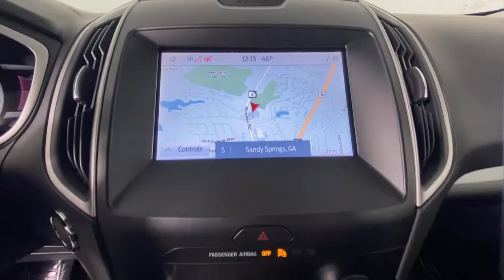2020 Ford Edge Sandy Springs, Roswell, Marietta, Brookhaven, Atlanta, GA F10631A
Black Used 2020 Ford Edge available in Sandy Springs, Georgia at Jim Ellis Ford. Servicing the Roswell, Marietta, Brookhaven, Atlanta, GA area.

Certified. CARFAX One-Owner. Clean CARFAX. 2020 Ford Edge SEL Black 8-Speed Automatic EcoBoost 2.0L I4 GTDi DOHC Turbocharged VCTbrbrFord Blue Certified Details:brbr  * 139 Point Inspectionbr  * and 11,000 FordPass Rewards Points to use toward first maintenance visitbr  * Roadside Assistancebr  * Limited Warranty: 3 Month/4,000 Mile (whichever comes first) after new car warranty expires or from certified purchase datebr  * Warranty Deductible: $100br  * Transferable Warrantybr  * Vehicle HistorybrbrLEATHER, 110V/150W AC Power Outlet, Adaptive Cruise Control w/Stop & Go, Cold Weather Package, Convenience Package, Equipment Group 201A, Evasive Steering Assist, Foot-Activated Hands-Free Liftgate, Ford Co-Pilot360 Assist+, Front & Rear Floor Liners, Front fog lights, Heated Steering Wheel, Lane Centering, Perimeter Alarm, Remote Start System, SiriusXM Traffic & Travel Link, SYNC 3 Communications & Entertainment System, Universal Garage Door Opener (UGDO), Voice-Activated Touchscreen Navigation System, Windshield Wiper De-Icer, Wireless Charging Pad.brbr21/29 City/Highway MPG